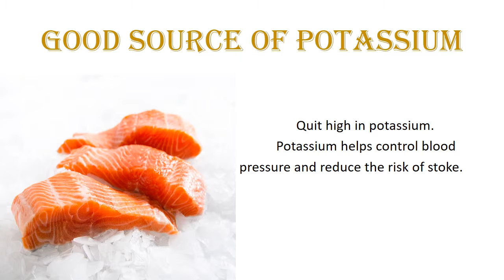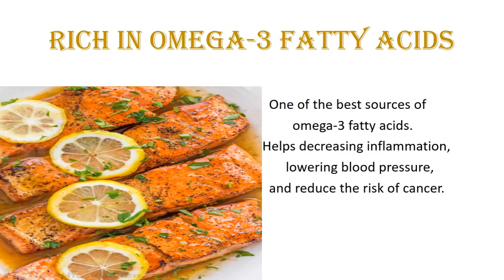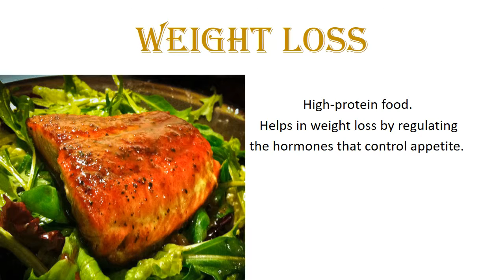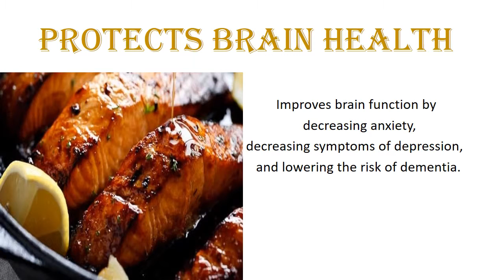Top 10 BENEFITS OF SALMON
This video will educate you on the 10 Health Benefits of Salmon.